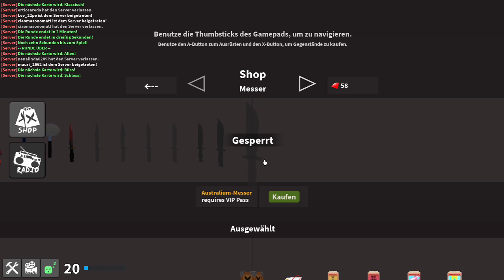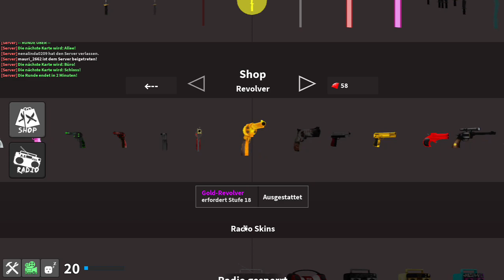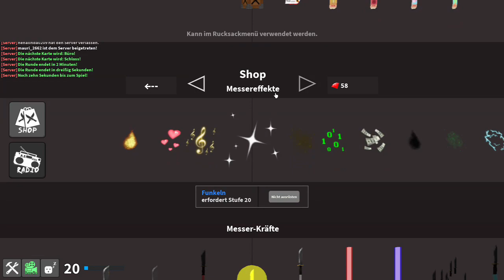Kat gegen meinen Bruder